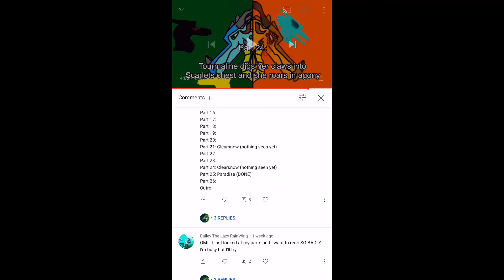Part 25 (remade) | Glory vs Scarlet MAP | aint it fun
My Wattpad:
(Me books that I made-)
My Quizzes:
(I made some WoF quizzes 0-0)
(Im way more active here)
(Mainly based around godzilla)

Link :3